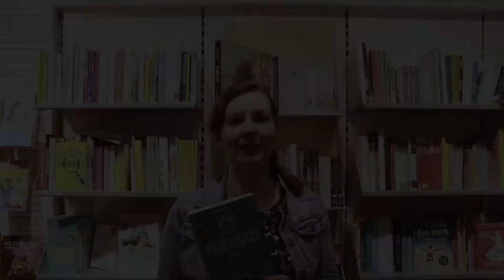Böhnerts Büchersommer | Lieblingsbücher von Ursula Stibbe und Franziska Ernst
In diesem Video präsentieren euch unsere Kollegen Ursula Stibbe und Franziska Ernst ihr absolutes Lieblingsbuch des diesjährigen Büchersommers. Schaut einfach mal rein.

Das Buch "Zum Glück gibt es Umwege" von Anne Buist und Graeme Simsion erhaltet ihr